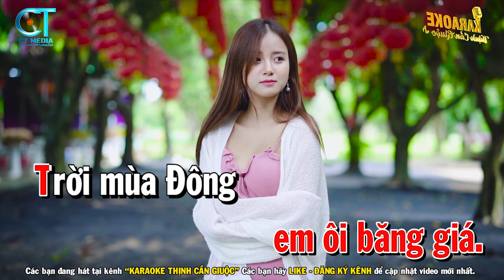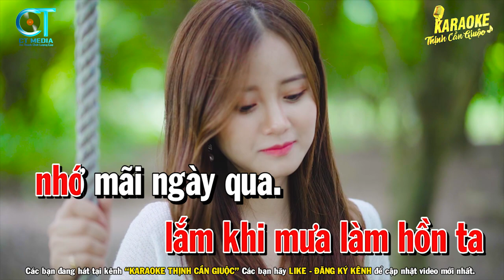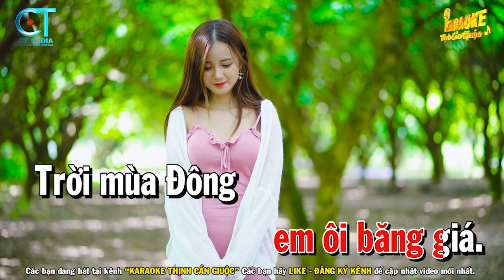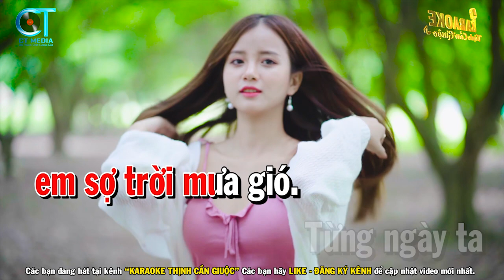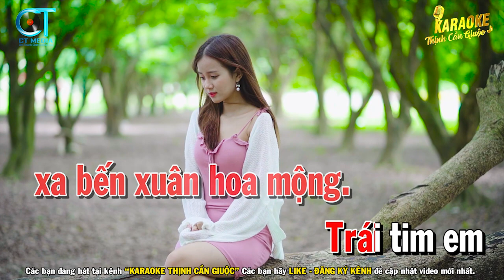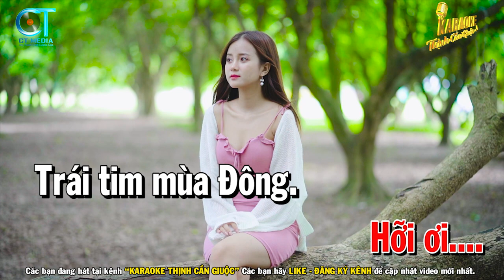Karaoke Người Tình Mùa Đông Lofi Tone Nữ Nhạc Sống | Karaoke Thịnh Cần Giuộc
Karaoke Thịnh Cần Giuộc là kênh karaoke nhạc sống độc quyền phát hành những ca khúc Karaoke mới nhất gồm nhiều thể loại khác nhau. Theo dõi kênh để được thông báo khi có sản phẩm mới nha cả nhà yêu.
© Bản quyền thuộc về Karaoke Thịnh Cần Giuộc & CT Media.
☛ Lời Bài Hát :
Đường vào tim em ôi băng giá.
Trời mùa Đông mây vẫn hay đi về.
Vẫn mưa, mưa rơi trên đường thầm thì.
Vì đâu mưa em không đến?

Đường vào tim em mây giăng kín.
Bàn chân anh chen lối đi không thành.
Những đêm khuya mưa buồn một mình.
Có khi cho ta quên cuộc tình.

Từng cơn mưa hắt hiu bên ngoài song thưa
lắm khi mưa làm hồn ta nhớ mãi ngày qua.
Nhớ con phố xưa vẫn âm thầm đợi chờ nhau,
nhớ đôi vai ngoan em sợ trời mưa gió.

Từng ngày ta vẫn đưa em về qua phố,
vẫn trên cao trời mưa lũ, vẫn tiếng buồn xưa.
Ôi bàn tay ai đã dắt em chiều nay?

Đường vào tim em bao cơn sóng.
Đầy tình anh xa bến xuân hoa mộng.
Trái tim em muôn đời lạnh lùng
Hỡi ơi! Trái tim mùa Đông.